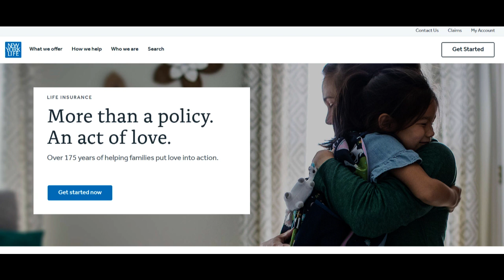🔥 New York Life Long-Term Care Insurance Review: Pros and Cons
New York Life Long-Term Care Insurance stands as a robust option in the realm of long-term care coverage, presenting a multitude of positive attributes. Among its prominent advantages is the policy's exceptional flexibility, enabling policyholders to tailor their coverage according to their specific needs and preferences. This customization ensures a personalized and comprehensive plan, providing peace of mind for individuals preparing for their future care.

One of the standout aspects of New York Life's Long-Term Care Insurance is its extensive coverage options, offering a diverse range of care settings. Whether it's in-home care, assisted living facilities, or nursing homes, policyholders have the freedom to select the care environment that best suits their requirements. Moreover, the inclusion of inflation protection within the policy is a noteworthy benefit, mitigating concerns related to the increasing costs associated with long-term care services over time.

However, amidst its array of strengths, there exist certain drawbacks to consider. One notable limitation is the relatively higher premiums associated with New York Life's Long-Term Care Insurance. While the policy provides comprehensive coverage and flexibility, the cost might present a barrier for some individuals, particularly those on a constrained budget. Additionally, the stringent underwriting process could pose challenges for applicants with pre-existing health conditions or older ages, potentially limiting access to the policy.

Furthermore, despite the company's reputable standing, occasional grievances have been reported regarding claim processing issues and delays. Such incidents can impact the overall experience for policyholders, especially those reliant on timely reimbursements for their long-term care expenses.

In summary, New York Life Long-Term Care Insurance offers a versatile and customizable solution for individuals preparing for their future care needs. Its flexibility, diverse care options, and inflation protection serve as significant advantages. Nevertheless, the higher premiums, rigorous underwriting process, and occasional challenges with claim processing might deter some potential policyholders. It's crucial for individuals evaluating this insurance to carefully consider these pros and cons to determine its suitability based on their long-term care goals and financial circumstances.